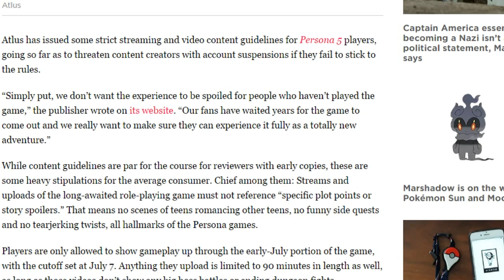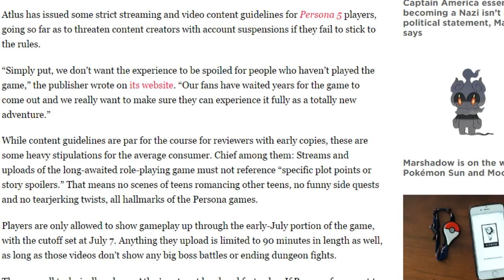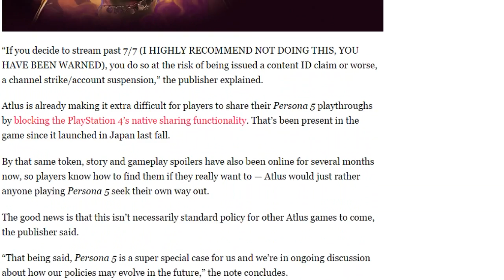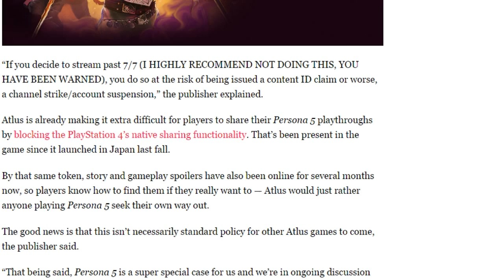My response to Atlus threatening people playing Persona 5